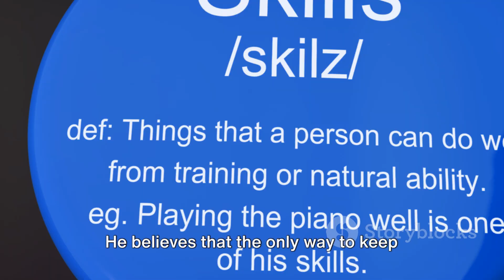Elon Musk's 3 Rules To Learning Anything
I do think there's a good good framework for thinking it is physics you
know the sort of first principles reasoning generally, What I mean by that is boil things down to they're fundamental truths and reason up from there as opposed to reasoning by analogy. Elon Musk's 3 Rules To Learning Anything
ELON MUSK ON THE POWER OF THINKING FOR YOURSELF :
In 2002, Musk began his quest to send the first rocket to Mars—an idea that would eventually become the aerospace company SpaceX.

"I tend to approach things from a physics framework,"
Musk said in an interview. "Physics teaches you to reason from first principles rather than by analogy. So I said, okay, let's look at the first principles. What is a rocket made of?
Aerospace-grade aluminum alloys, plus some titanium, copper, and carbon fiber. Then I asked, what is the value of those materials on the commodity market? It turned out that the materials cost of a rocket was around two percent of the typical price."
Instead of buying a finished rocket for tens of millions, Musk decided to create his own company, purchase the raw materials for cheap, and build the rockets himself.
SpaceX was born.
Within a few years, SpaceX had cut the price of launching a rocket by nearly 10x while still making a profit. Musk used first principles thinking to break the situation down to the fundamentals, bypass the high prices of the aerospace industry, and create a more effective solution.
First principles thinking is the act of boiling a process down to the fundamental parts that you know are true